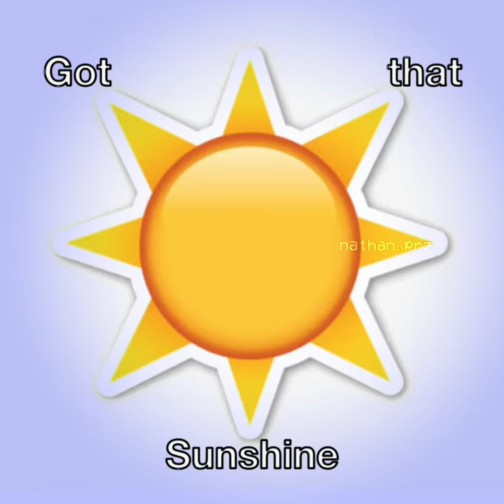Sunday best | Lyric edit